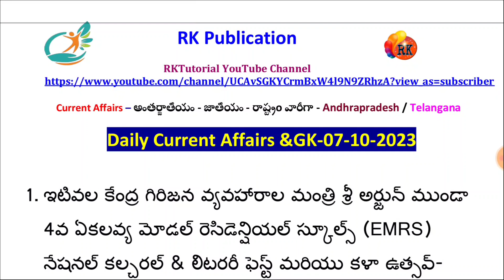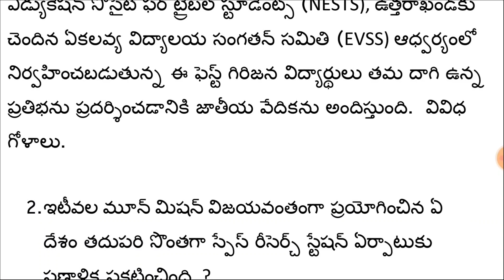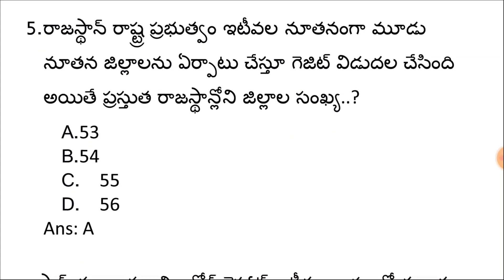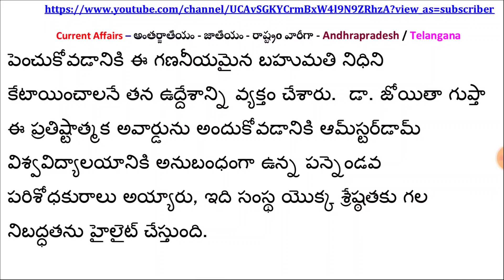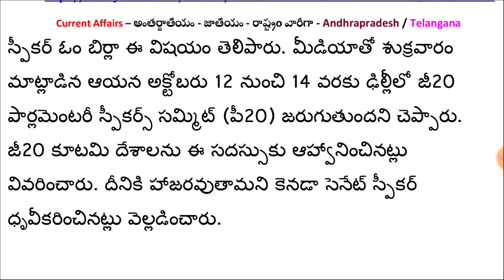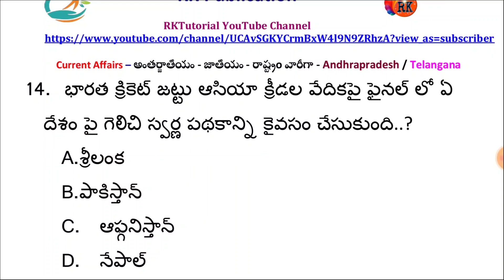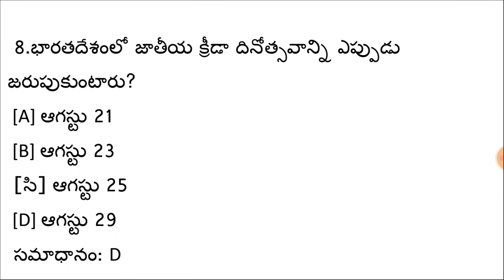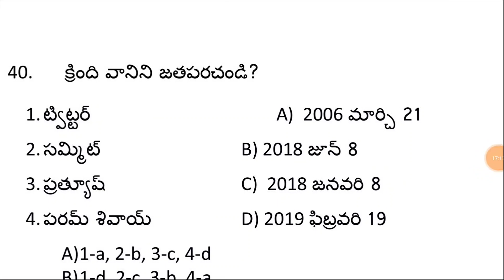డైలీ కరెంట్ అఫైర్స్- తెలుగు| అక్టోబర్ 07 | Latest Current Affairs| APPSC/TSPSC/RRB |RK Tutorial